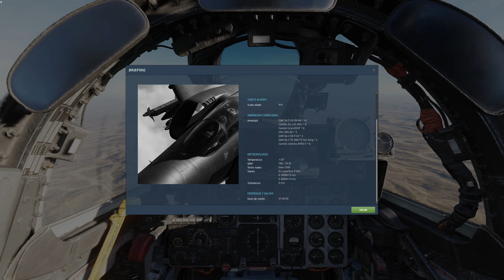DCS F-4E Tutorial Básico.AGM-45A Shrike. Antiradiación.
Breve ejemplo del empleo de estos misiles.